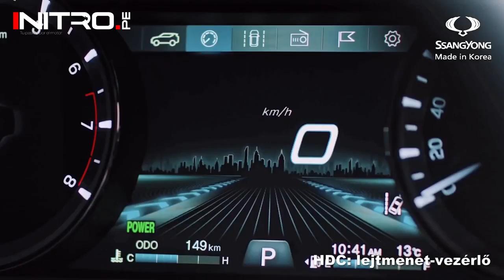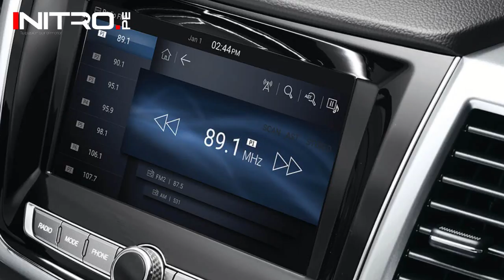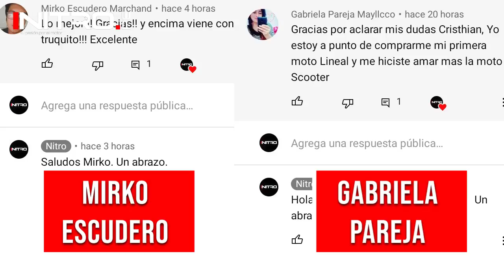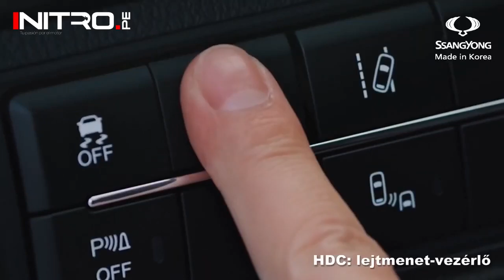SsangYong Musso 2022 / ¡La pick up coreana se actualiza!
La nueva Musso Grand y Musso Short ya llegó a la región con una nueva actualización. Aquí los detalles.

Ahora puedes convertirte en miembro destacado del canal y podrás tener beneficios exclusivos. Les dejamos el link con el detalle:

- el portal de noticias Nª 1 de autos

Y si quieres desactivar los subtítulos, solo da un clic en el cuadro pequeño que está en la parte inferior derecha de tu pantalla y listo.

01:17 Diseño
02:05 Interior
02:23 Motor
03:00 Seguridad
03:28 Precio